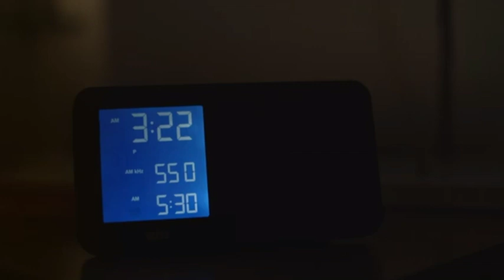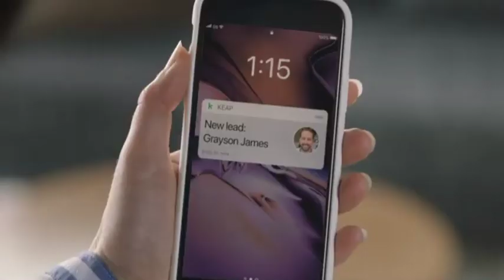Keap It Up…Or Don’t You Have What It Takes?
Don't fool yourself.  A lot of small business owners are out there quietly struggling. They deal with the day in and day out of their business hanging on by a thread, their nails and...a dream. Their persistence, tenacity, and just plain hard work keeps them going. I've "been there done that" more than I want to admit.

Get with me a call or open a chat with me if you are wanting a better way.

Jorge Lazaro Diaz is president and founder of Larry Jacob Internet Marketing. He's an Infusionsoft Certified Consultant and a Memberium Certified Implementation Partner.  He hosts his video blogs / podcasts, "Defining Infusionsoft Success" and "Transforming Small Business Thinking."

He runs a digital marketing agency meeting the Infusionsoft membership website needs of Keap and Infusionsoft by Keap users.  He and his team have developed extensive expertise building Infusionsoft powered membership sites having developed extensive expertise using systems like Memberium, AccessAlly, WPFusion, WishList Member.

Jorge and his team have a real passion for working with owner-led businesses, working to leave them feeling empowered and confident about their future.